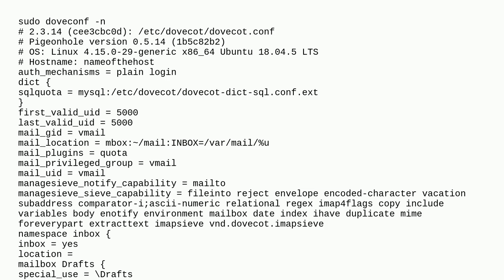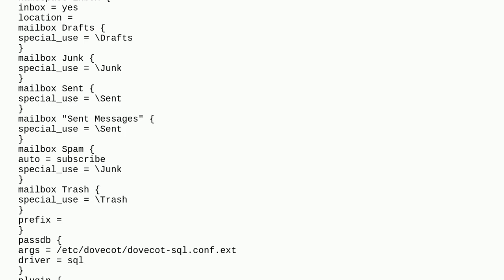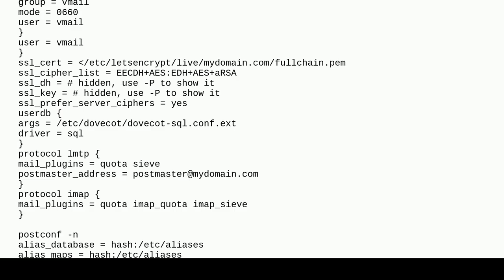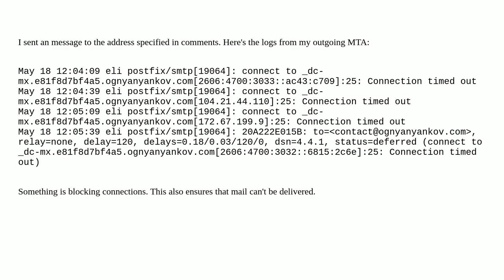Postfix/Dovecot Not receiving external emails in Ubuntu 16.04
A special thanks goes out to the community

  ubuntu postfix dovecot email-server email